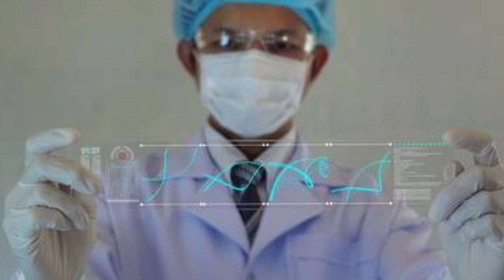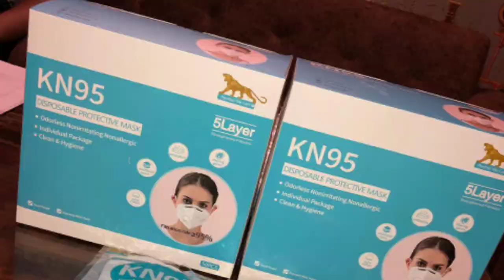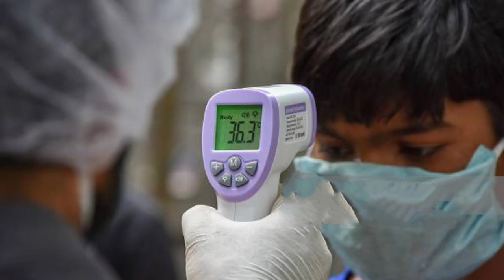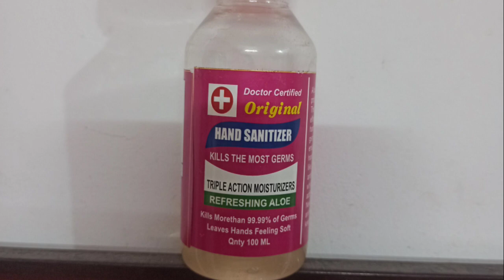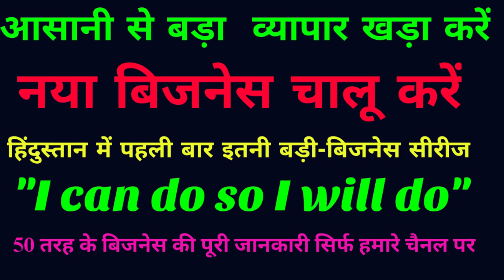New Business ideas, trending high demands Business, Sanetizer and mask etc.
New Business ideas, trending high demands Business, Sanetizer and mast etc. By Rajiv Gautam motivational speaker bhopal in india.

Tital:- बहुत कम पैसे में अपना खुद का व्यापार चालू कर सकते हैं, सिर्फ 5 तरह के प्रोडक्ट बेचकर लाखों रुपए कमा सकते हैं,
🔥💐  लॉक डाउन में भी ये बिजनेस करके बहुत कम समय में लाखों रुपए कमा सकते हैं,
बहुत कम पैसे में अपना खुद का व्यापार चालू कर सकते हैं
रेट मार्केट और वक्त के हिसाब से बदलते रहते हैं,

Hi friends I'm Rajiv Gautam
दोस्तों इसी तरह की वेडिओ के लिए हमसे संपर्क कर सकते हैं
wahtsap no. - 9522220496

Business ideas,
New business development,
On trending business opportunity,
Trending business opportunity,
Trending business ideas,
sanetizer business ideas,
Mask business ideas,
Low invest high return businesses,
New business ideas,
Best ideas for New business,
Business ideas,
Open for New business,
नया व्यापार खोलने का तरीका,
नया व्यापार कैसे बनाएं,
नया व्यापार कैसे खोलें,
New opportunity for businesses,
Bade naukar banne se achha chhota malik bano,
Business opportunity,
How to run our businesses,
How to open new businesses,
Open new business knowledge,
New business knowledge,
Naye business ki puri jankari,
Khud ki company kaise kholen,

trending high demands Business,
Sanetizer and mast etc.
By Rajiv Gautam motivational speaker bhopal in india.

motivational videos,
 inspirational videos,
best motivator,
 motivational videos,
latest video inspirational videos,
trending inspirational videos,
 trending motivational videos,
Rajeev Gautam motivation,
 motivation video,
best motivation,
best motivational video in Hindi,
best inspirational videos in Hindi,
motivation in Hindi,
राजीव गौतम वीडियो,
मोटिवेशनल वीडियो ,
मोटिवेशनल वीडियो,
Rajiv Gautam videos,
Rajeev Gautam motivational videos,
 Rajeev Gautam motivational video in Hindi, inspirational videos in Hindi,
 sabse accha motivation,
 sabse accha motivational video,
 sabse achcha inspirational video in Hindi, motivational video in Hindi,
 latest motivational video in Hindi,
best motivation in Hindi,
 best motivational in Hindi,
 Rajeev Gautam Gautam video,
Rajeev Gautam inspirational videos,
 trending videos,
trending motivational videos,
motivational video trending,
inspirational videos for friend,
 motivational videos for friend,
inspirational videos,
best trending motivational video,
 best trending motivational video in Hindi,
best trending inspirational videos in Hindi,
 latest motivational videos in Hindi,
latest inspirational videos in Hindi,
motivational video business in Hindi,
 friends motivational videos in Hindi,
 latest motivation,
latest motivational,
 best motivational in YouTube,
latest motivational video in YouTube,
best motivational video in YouTube,

Best motivational vedio,
Best inspirational vedio,
Latest motivational vedio,
Trending motivational vedio,
Trending inspirational vedio
Latest inspirational vedio
rajiv gautam,
rajiv gautam,
rajeev gautam,
rajeev gautam bhopal,
rajiv gautam amarpatan,
rajiv gautam satna,
rajiv gautam india,
राजीव गौतम,
राजीव गौतम,
राजीव गौतम विडियो,
rajiv gautam,
rajeev gautam bhopal,
rajiv gautam
rajiv gautam m.p.,
rajiv gautam motivational vedios,
rajiv gautam motivational speeches,
rajiv gautam best motivational vedio,
latest motivational